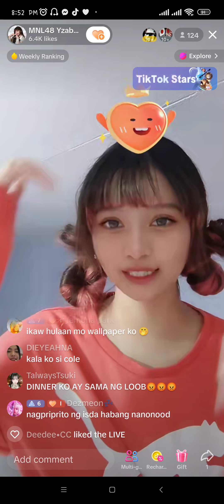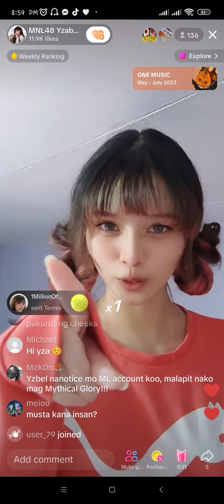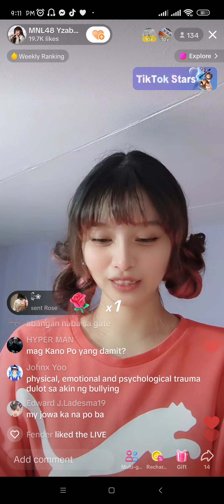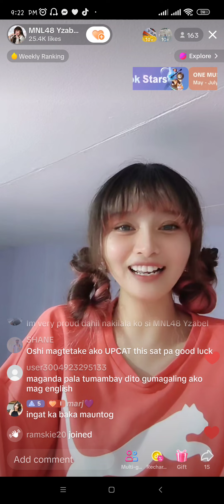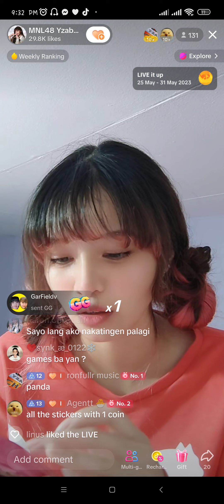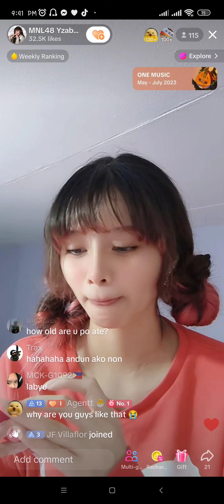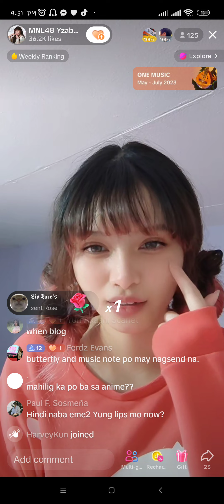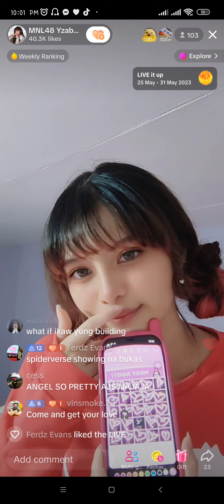MNL48 Yzabel TikTok Live [ May 30, 2023 ]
Sheki's Debut Song TELL ME Out Now